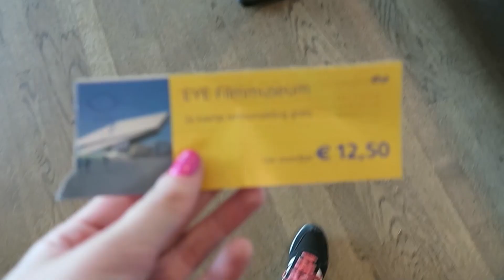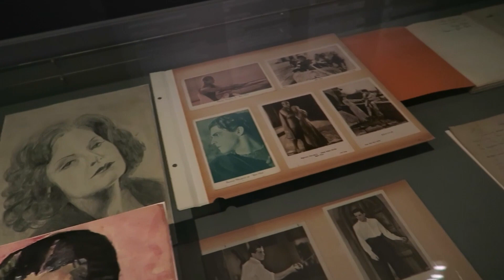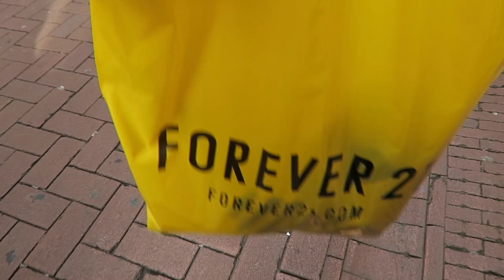Amsterdam verkennen | Vlog 37